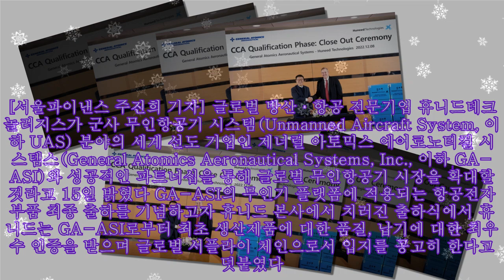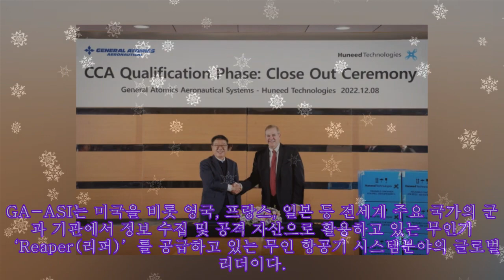휴니드, 첨단 무인항공기 MQ-9 리퍼 탑재 항공전자부품 출하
휴니드, 첨단 무인항공기 MQ-9 리퍼 탑재 항공전자부품 출하 |Invicta Men's Pro Diver Stainless Steel Quartz Watch . Please help me with an order to maintain the system, thanks a lot.| [서울파이낸스 주진희 기자] 글로벌 방산·항공 전문기업 휴니드테크놀러지스가 군사 무인항공기 시스템(Unmanned Aircraft System, 이하 UAS) 분야의 세계 선도 기업인 제너럴 아토믹스 에어로노티컬 시스템스(General Atomics Aeronautical Systems, Inc., 이하 GA-ASI)와 성공적인 파트너십을 통해 글로벌 무인항공기 시장을 확대할 것라고 15일 밝혔다 GA-ASI의 무인기 플랫폼에 적용되는 항공전자부품 최종 출하를 기념하고자 휴니드 본사에서 치러진 출하식에서 휴니드는 GA-ASI로부터 최초 생산제품에 대한 품질, 납기에 대한 최우수 인증을 받으며 글로벌 서플라이 체인으로서 입지를 공고히 한다고 덧붙였다. 최성현 휴니드 글로벌사업본부장은 “GA-ASI에 공급되는 최초 생산제품에 대한 지속적인 물량 공급과 함께 추가 생산 물량을 확보할 것으로 예상하고 있으며, 추가적인 성과로 GA-ASI 무인기 플랫폼에 적용되는 항공전자장비(LRU, Line Replaceable Unit) 생산에 대한 협의를 이어나갈 예정”이라고 말했다. GA-ASI는 미국을 비롯 영국, 프랑스, 일본 등 전세계 주요 국가의 군과 기관에서 정보 수집 및 공격 자산으로 활용하고 있는 무인기 ‘Reaper(리퍼)’를 공급하고 있는 무인 항공기 시스템분야의 글로벌 리더이다.